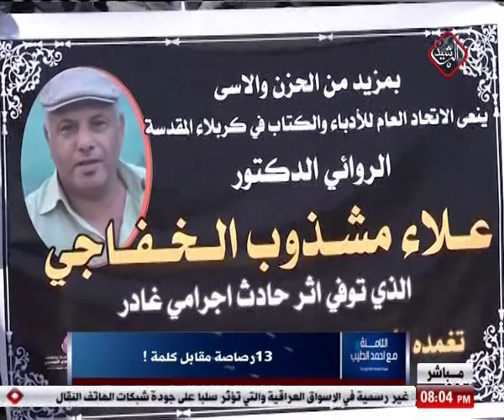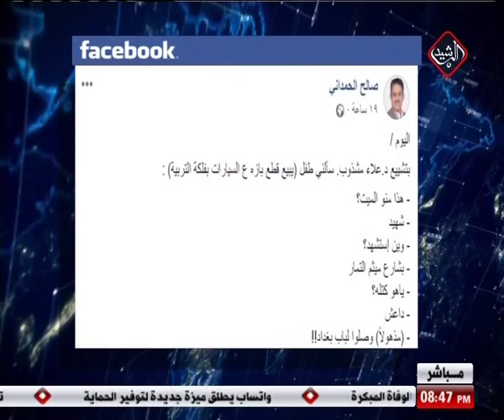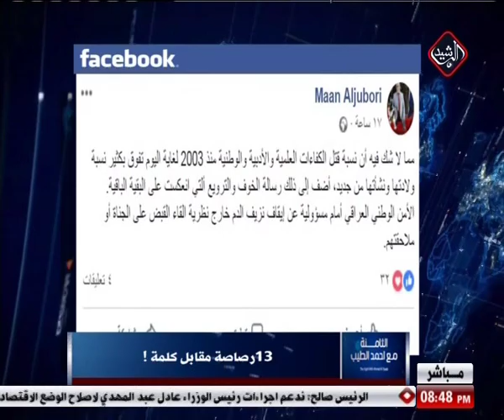الثامنة مع احمد الطيب / 13 رصاصة مقابل كلمة !